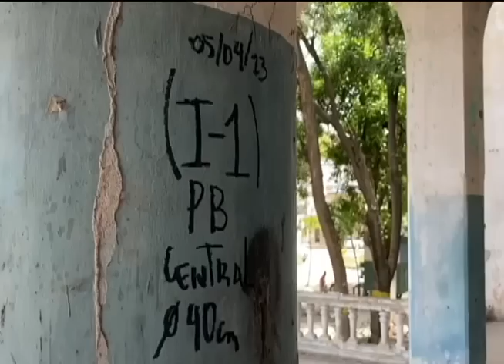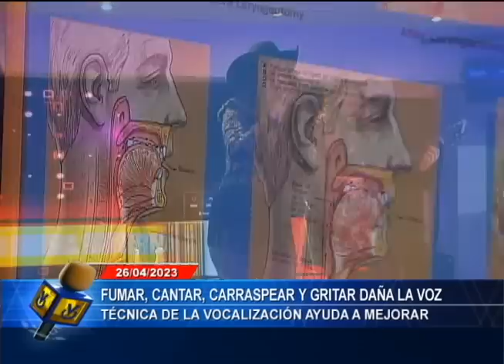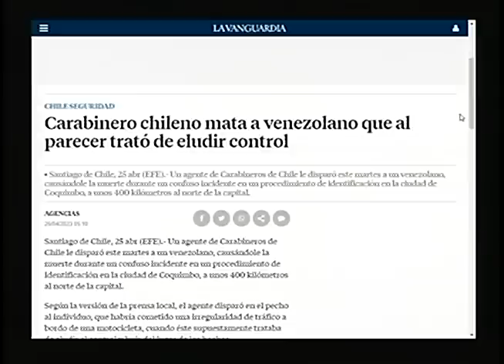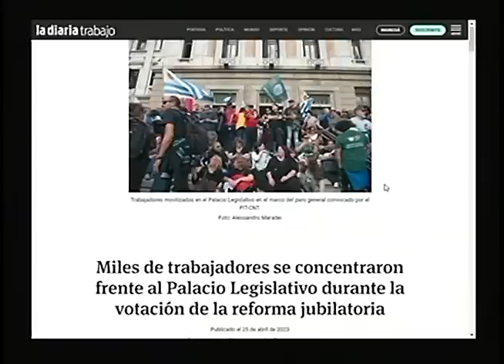Emisión Matutina - 26 de abril de 2023